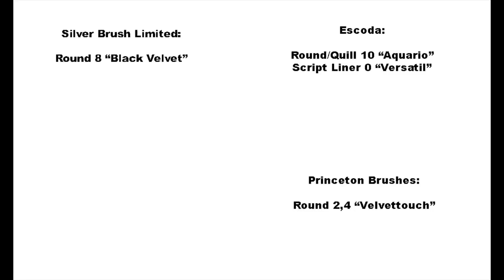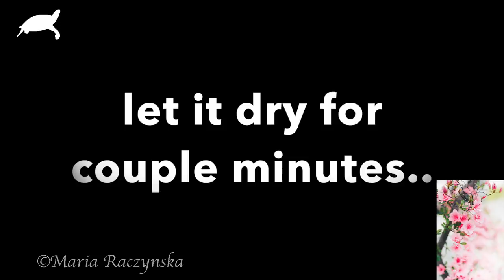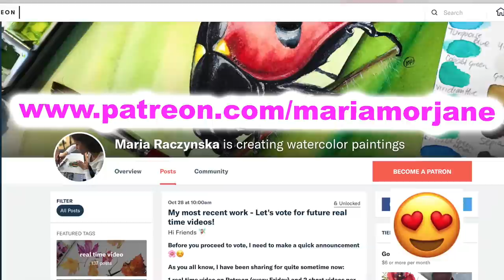Cherry Blossoms Painting in Watercolor Loose/Wet on WET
1. For pencil sketches/real time videos please go 🌷(Please note: Not all YT videos become real time videos. My Patrons help me choose which paintings become future real time videos)
2. My Online Painting School: maria-raczynska.teachable.com 🌊

5. This painting:

*Holbein Watercolors in tubes: Quinacridone Scarlet, Opera, Quinacridone Red, Yellow Ochre, Burnt Sienna, Vandyke Brown, Cadmium Yellow Deep, Sap Green, Cobalt Blue, Indigo, Neutral Tint

*Watercolor Paper: Cold Pressed 140lb watercolor paper sheet

*Brushes:

Princeton Brushes:
Round 2,4 “Velvettouch”

Escoda Brushes:
Round/Quill 10 “Aquario”

6. For all my Ladies that always ask: my nails are by Zoya, some of my favorite colors: Haruko, Leisel, Bar

7. Please keep in mind there's a setting on YT where you can adjust the speed of this video. Yes! you can slow it down ;)

▶︎▶︎▶︎▶︎▶︎▶︎▶︎COPYRIGHT NOTE:
1. My videos are copy protected, they are fully owned by me and they are not allowed for any download. Please NOTE: IT'S A COPYRIGHT VIOLATION TO CREATE YOUR OWN CHANNEL WITH MY VIDEOS, you are risking losing your google account.
2. My videos are for your personal enjoyment. So It’s ok to copy my art for your personal use as long as you are not trying to make money off of it. 🌹😍

3. If you post your copied work on any social media, please give me a credit stating it's a "copy of an original painting by Maria Raczynska" 😊 Just think of it this way.. if you created a painting and shared a video with everyone else, how would you feel if someone else was taking credit for it?😅

"NirvanaVEVO" by Chris Zabriskie